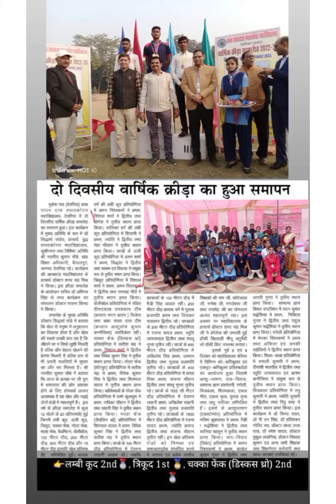वार्षिक क्रीड़ा प्रतियोगिता 2022-23 BRD PG COLLEGE DEORIA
मसाल लेकर दौड़ते हुए क्रीड़ा प्रतियोगिता का उदघाटन किया|| रजनीश पांडेय

बीआरडी पीजी कॉलेज देवरिया में 2 दिवसीय खेल प्रतियोगिता का आयोजन हुआ था । जिसकी सुरूवात रजनीश पाण्डेय
 (जो की bsc agriculture 5th semester का छात्र है) ने मसाल लेकर ग्राउंड के चक्कर लगाकर पूरे किए
उसके बाद खेल का आरम्भ किया गया।

 जिसमे निम्न खेल थे -
100 मीटर दौड़
200 मीटर दौड़
400 मीटर दौड़
1500 मीटर दौड़
लंबी कूद
त्रि कूद
ऊंची कूद
भाला फेंक
चक्का फेंक
गोला फेंक
बैटमिंटन
वॉलीबॉल